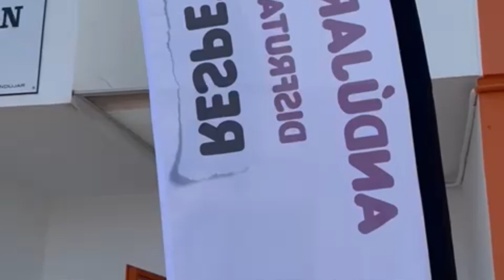BALANCE POSITIVO DE LA FERIA 2023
Intervienen  Almudena García Prieto, portavoz del Gobierno local,  concejala de Seguridad Ciudadana, Movilidad, Personal y Régimen Interior, y Antonio Torres Santos, concejal de Festejos y Nuevas Tecnologías.